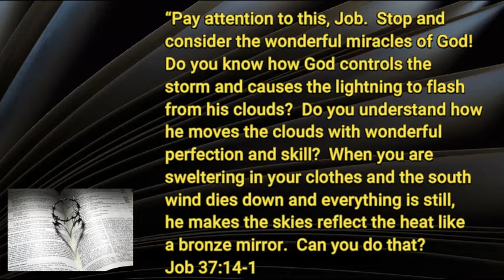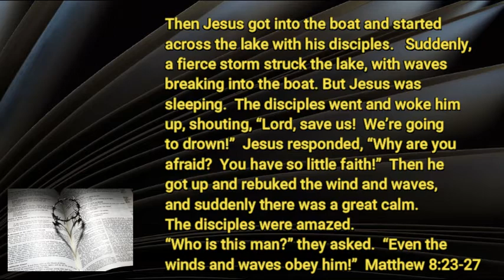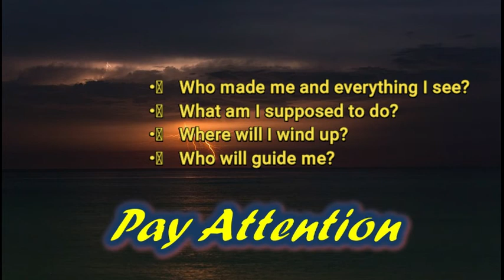8 12 20 Pay Attention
The awesome God Who answers life's basic questions